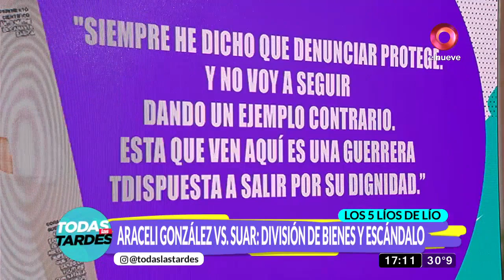Los 5 líos de Lío: Yanina Latorre y Graciela Alfano se sacan chispas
Lío Pecoraro nos cuenta todos los detalles sobre la triste confesión de Valeria Gastaldi sobre su papá, la guerra entre Yanina Latorre y Graciela Alfano, el peor momento de Noemí Alan, la división de bienes y escándalo tras el divorcio de Araceli González y Adrián Suar y la fuerte crítica de Jorge Lanata contra los panelistas de TV.